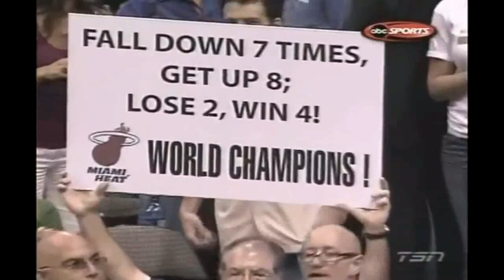2006 NBA Finals - Miami vs Dallas - Game 6 Best Plays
Got a request?
The best highlights from Game 6 of the 2006 NBA Finals.